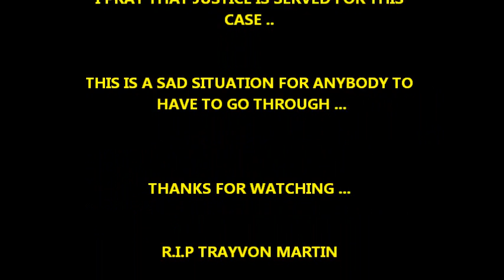TRAYVON MARTIN'S ( DAY #1..KEY WITNESS ) RACHEL JEANTEL!''OOOMMG''!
I WAS GLUED TO MY T.V. WATCHING THE ''TRAYON MARTIN'' CASE TODAY
THAT FEATURED THE STATES (KEY WITNESS) RACHAEL  JEANTEL .. THE ONE WHOM WAS PORTRAYED AS TRAYVON MARTIN'S ''GIRL FRIEND'' TO US  BY THE MEDIA ...
''EVERYBODY HAS THEIR OWN OPINION OF WHAT HAPPENED THAT NIGHT'' AND I RESPECT THAT  ..  ALL I KNOW IS THAT SOMEONE LOST THEIR LIFE
IN A SITUATION THAT COULD HAVE TRULY BEEN AVOIDED

RACHEL SEEMS LIKE  SWEET GIRL AND SHE LOST HER FRIEND .. SHE DIDN'T ASKED TO BE IN THIS POSITION THAT SHE IS IN AND SHE IS UNDER A LOT OF PRESSURE AT THE MOMENT AND I KNOW IT'S VERY DIFFICULT FOR HER TO BE IN THIS SAD SITUATION .. AND NOW SHE IS NOW  IN THE HOT SEAT .. LIKE SHE IS THE ONE THAT COMMITTED THIS MURDER ...SMDH
 ..'''R.I.P. TRAYVON MARTIN'''

 I PRAY THAT JUSTICE IS SERVED IN THIS CASE ...